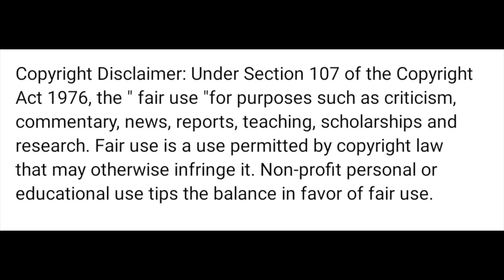Marvel Anthem | Tamil | A.R.Rahman (REACTION)